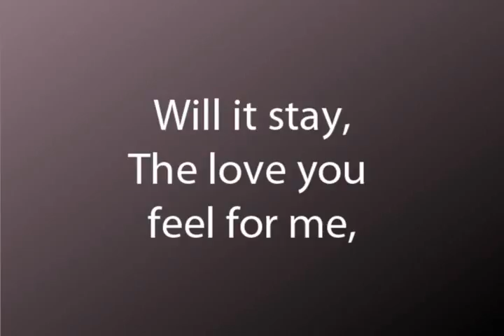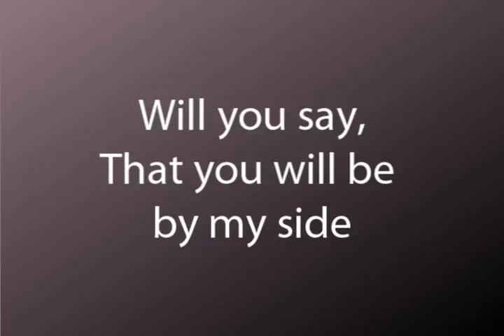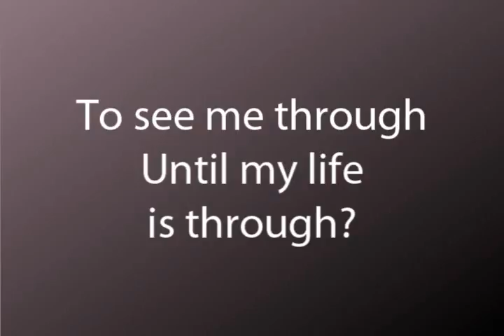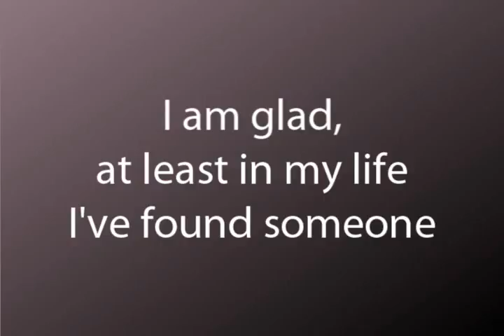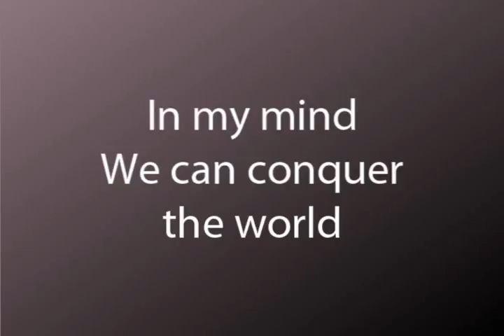You & I- in the style of Michael Buble. Grant Holmes, Singer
Arranger & Producer: Hal Wright
Photography: Bruce Gates